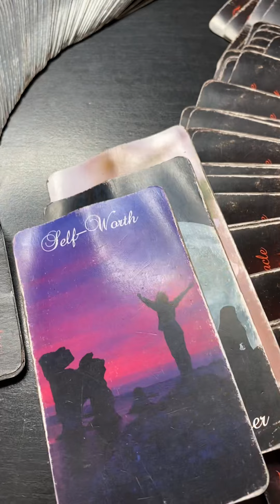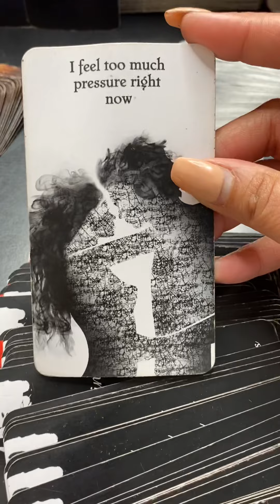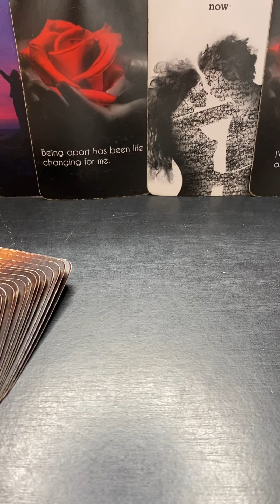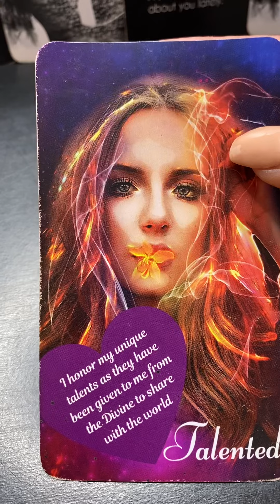Divine Feminine Healing Message Within a Twin Flame 🔥 Journey “Know Your Worth”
Follow on IG: likemeskincare
Follow on Facebook: Like Me, Skincare LLC